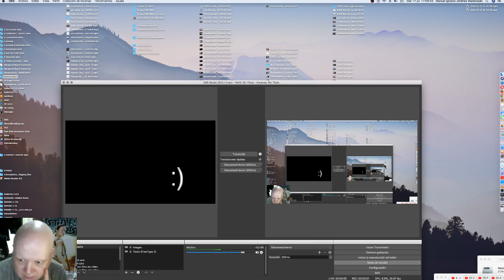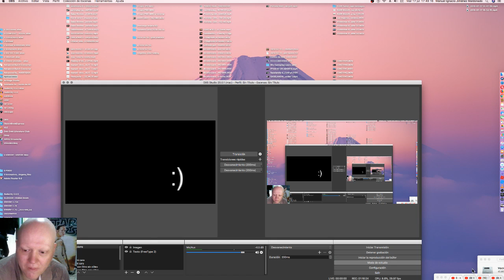Fortnite en MAC: Decididamente la humanidad está perdida. Nadie quiere amigos en carritos de golf